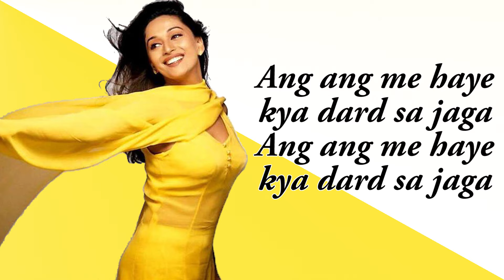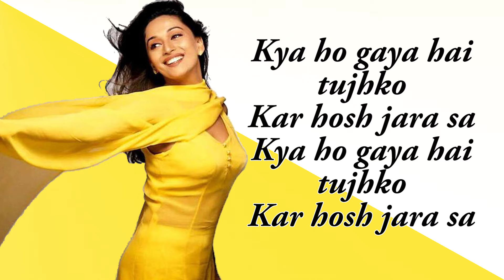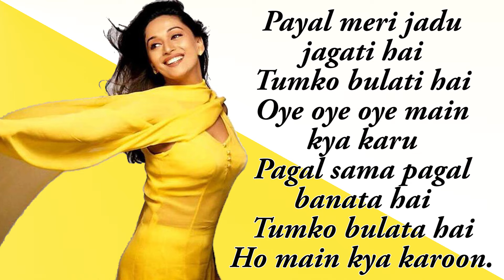Payal Meri Jadu Jagati Hai - Rajkumar - Udit Narayan - Alka Yagnik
Movie: Rajkumar
Music Director: Laxmikant-Pyarelal
Singers: Alka Yagnik, Udit Narayan
Director: Pankaj Parashar